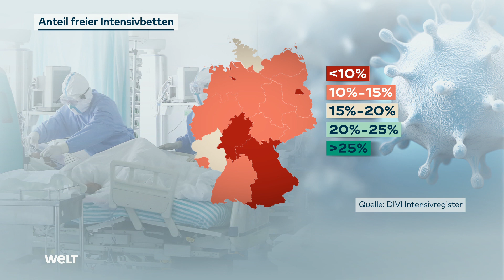CORONA-DRAMA: Tränen auf der Intensivstation - "Warum hast Du es nicht gemacht?"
Viele Intensivstationen sind bereits am Anschlag, und die Zahl der Intensivpatienten läuft den Infektionszahlen etwa drei Wochen hinterher. Ist es nur eine Frage der Zeit bis zum nächsten Lockdown?